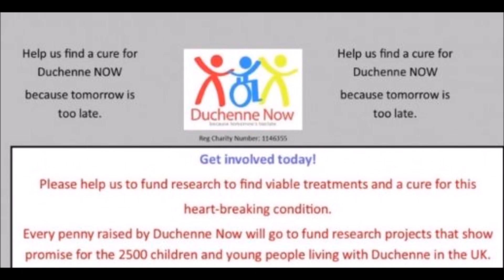*LEVELS* GAMAL YAFAI vs GAVIN McDONNELL - FULL FIGHT REVIEW!! (No footage)